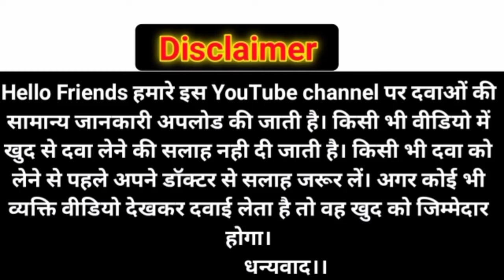रात में डेढ़ चम्मच Powder ऐसे खा लो - मूसली पाक खाने से क्या होता है/Musli pak powder uses in hindi